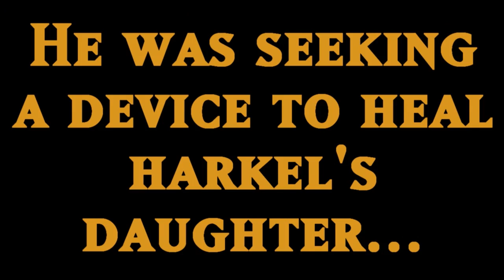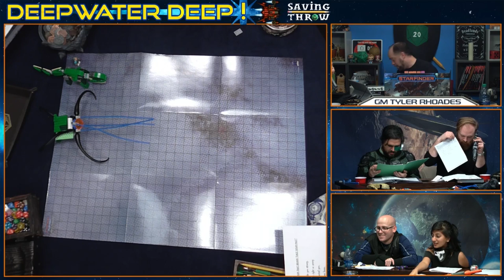Deepwater Deep! - Starfinder - S2E3 - "A Puzzling Ship"